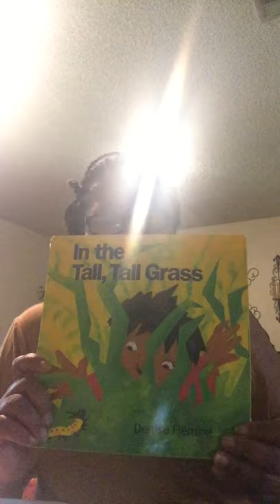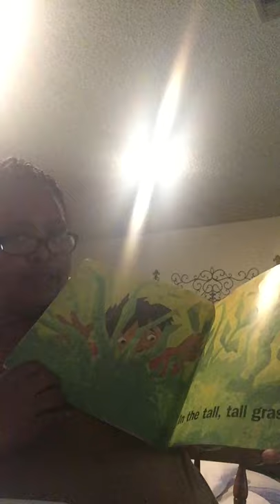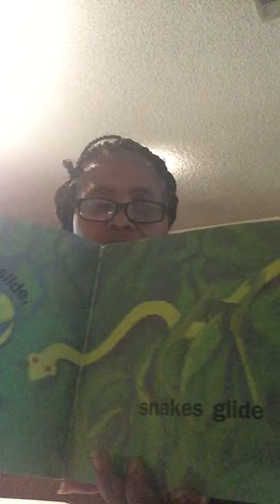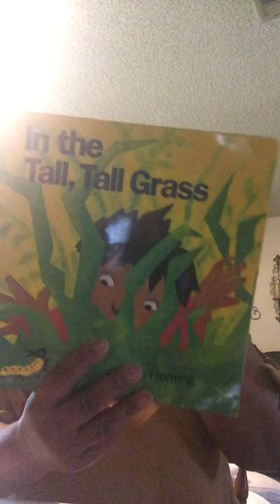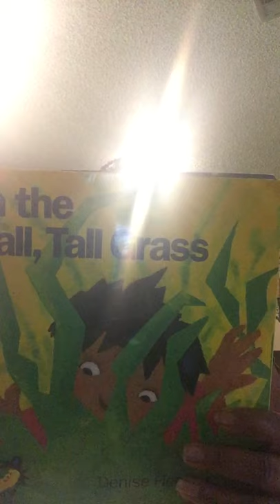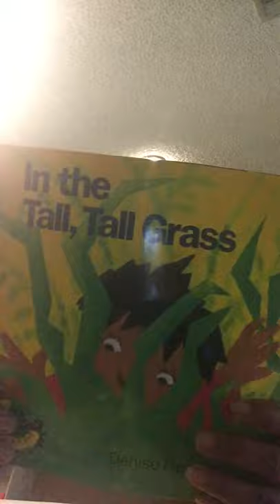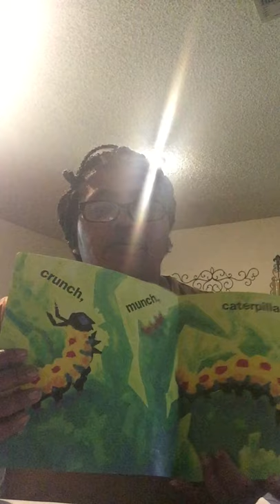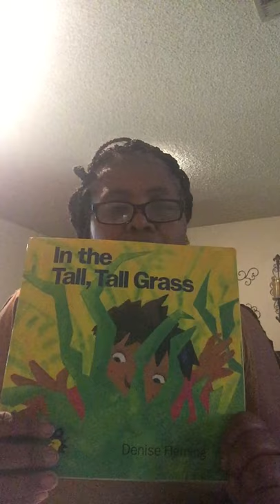CADC Arkadelphia Head Start/ABC - Ms. Doris - "In the Tall, Tall Grass"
Ms. Doris reading "In the Tall, Tall Grass"  By Denise Fleming